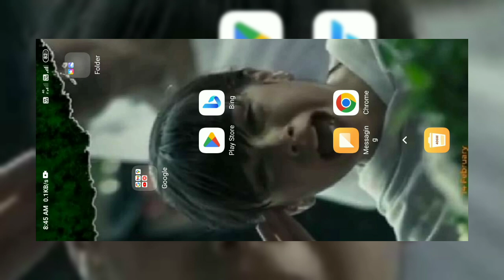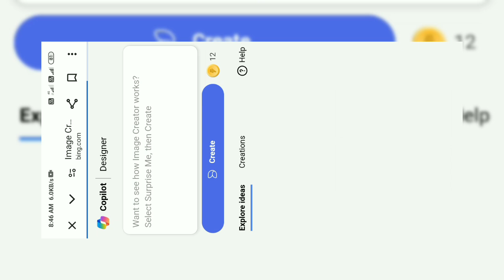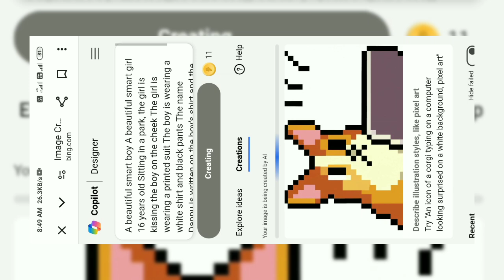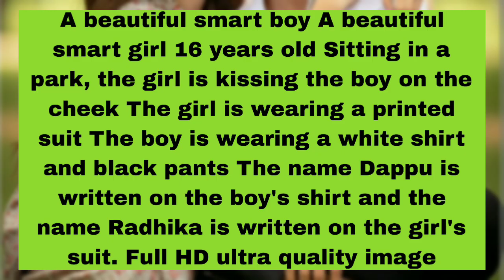Girl boy Ko Kiss Karte AI Bing Image Generator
Hey everyone, it's [Your Name] here and today I'm so excited to share with you how to use the AI Bing Image Generator with your friends!

Well, say goodbye to that struggle because with the AI Bing Image Generator, you can easily create unique and high-quality images in just a few clicks.

In this video, I'll be showing you step by step how to use the AI Bing Image Generator and all the amazing features it has to offer. From customizing images to match your brand or theme, to creating collages and graphics, this tool has it all.

But that's not all, I'll also be sharing some tips and tricks on how to make the most out of this tool and impress your friends with your creative images.

So, if you want to up your social media game and have fun with your friends while doing it, then this video is a must-watch for you.

Let's get started with the AI Bing Image Generator and unleash our creativity together. See you in the video!

new 15 august bing image generator kaise banaye
new boy 15 august bing image generator kaise banaye
viral boy 15 august bing image generator
15 boy new Instagram viral bing image generator